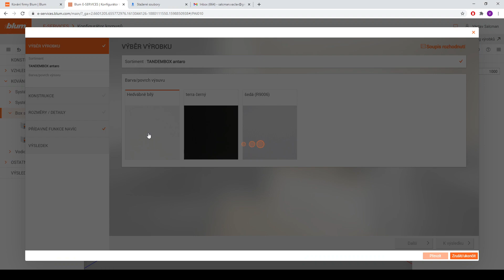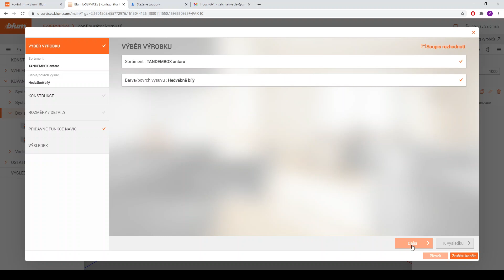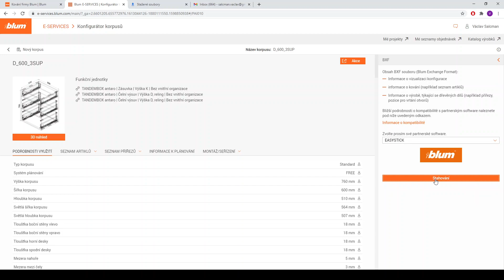Zásuvková skříň - Převodník z Konfigurátoru nábytku BLUM do DAEX DESIGN od ŠPINAR - software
Pro truhláře a výrobce nábytku vyvinula firma BLUM jednoduše ovladatelný Konfigurátor korpusů, který slouží pro návrh nábytku včetně spojů a který firma BLUM bezplatně nabízí na svých webových stránkách.

Ve spolupráci s firmou Blum jsme pro naše uživatele programu DAEX DESIGN vyvinuli převodník (plug-in DAEX Importér) z tohoto skvělého Konfigurátoru korpusů.

Pomocí Konfigurátoru korpusů můžete rychle a snadno vytvořit korpus s kováním navrhovaného nábytku a přes převaděč nahrát data do grafického prostředí DAEX DESIGN – TurboCAD.

Následně můžete pokračovat ve Vaší práci. Například zobrazit 3D model pomocí kvalitní vizualizace, vytvořit výrobní dokumentaci s montážními návody, kalkulovat cenu pro obchodní výstupy nebo si připravit podklady pro výrobu a strojní zařízení.